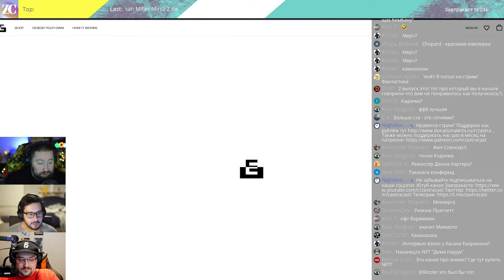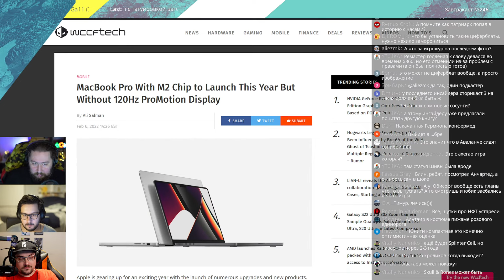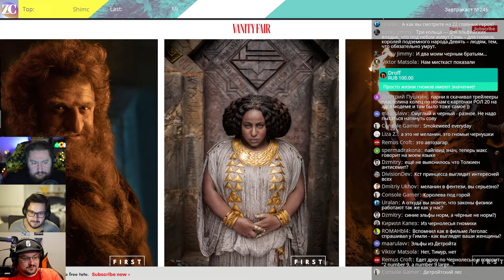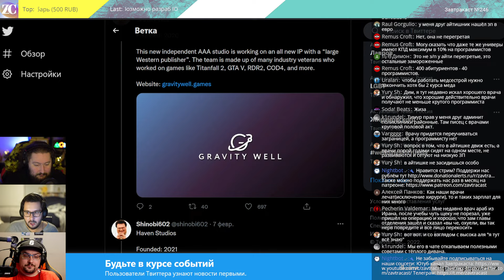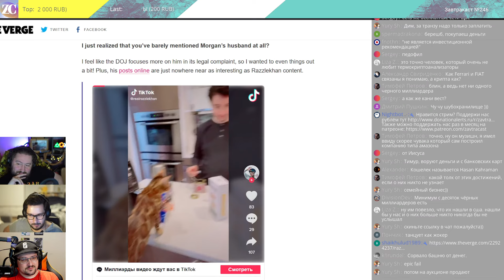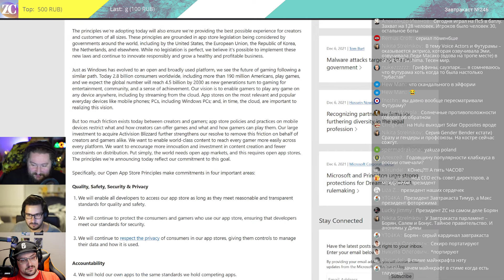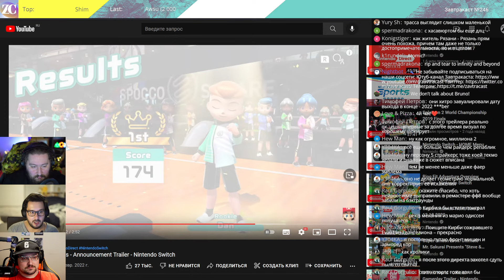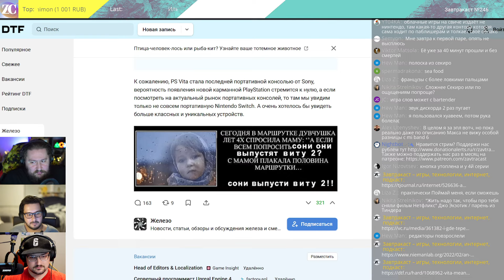Завтракаст №246 (подкаст-видеоверсия) – Хватит думскроллинга!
В этот прекрасный день мы хотим порадовать вас новым выпуском лучшего подкаста про игры, медиа и технологии (то есть Завтракаста). Мы обсудили все последние слухи про новые римейки, ремастеры, макбуки, а также очередные скандалы в области NFT, где что запретили в мире и, конечно же, новый Nintendo Direct.

А еще мы запустили новый мерч с метасимволом Завтракаста – мандарином. Доступны футболки и светшоты разных кроев белого, серого, черного и темно-синего цветов. Поторопитесь, заказы принимаются до 26 февраля!

Шоуноты
1) Слухи недели: римейк Metal Gear Solid будет работать и под PSVR 2, журналисты тизерят Goldeneye 007 смарт-часами, стали известны подробности Hogwarts Legacy, у Ubisoft всё не очень здорово, но зато выйдет новый Assassins Creed, ориентированный на стелс, а Apple выпустит новый  MacBook Pro с процессором M2.
2) Обсуждаем кадры из сериала по “Властелину Колец” от Amazon.
3) Скандал со Spotify и Джо Роганом продолжается.
4) Во Франции запретили Google Analytics, а у Facebook упала капитализация. Обсуждаем чем это грозит.
5) За последние пару лет открылись десятки новых малоизвестных студий от очень известных ветеранов игровой индустрии, которые делают большие ААА-проекты.
6) Оказалось, что NFT с обезьянками из Bored Ape Yacht Club знаменитости не покупали, потому что за них это сделал инвестор самой крупной NFT-платформы OpenSea.
7) Совершенно идиотская история о том, как русский аферист и американская неудачливая рэперша своровали $4,5 млрд в биткоинах.
8) Apple запускает сервис Tap to Pay, который превращает айфоны в платёжные терминалы.
9) Все инвестируют в производство чипов. США, Европа, Азия и даже Россия, а поставщик кремниевых пластин для чипов заявила, что дефицит скорее всего продлится и до 2026 года.
10) Нейросети неудачно озвучивают актёров, а Hulu заказал новый сезон “Футурамы” и тут же вляпался в скандал.
11) Microsoft пояснила свою позицию по играм Activision Blizzard на других платформах, а ARM и Nvidia отменили свою сделку о поглощении.
12) Sony AI и Polyphony Digital написали виртуальный гоночный ИИ, который попал на обложку престижного журнала Nature.
13) Завтракаст смотрит: трейлер The Wolf Among Us 2, дополнение Heart of Russia для Euro Truck Simulator, игра “Помни…” от Ice-Pick Lodge, трейлер Lightyear от Pixar, новый трейлер Atomic Heart, а ещё мы посмотрели Nintendo Direct и рассказываем о том, что нам понравилось, а что не понравилось.
14) Максим поиграл в игру про мастера кунг-фу Sifu.
15) Тимур советует фильмы “Нежный Бар” (Tender Bar) и “Восхитительно” (Delicieux).
16) Максим и Тимур о своих впечатления от умных часов Apple Watch 6 и Apple Watch 7 Stainless Steel.

1) Как аферист из Tinder девушек обманывал – и об этом сняли документалку на Netflix
2) Статья о становлении медиагиганта Buzzfeed и его нелегком пути в современном мире
3) О спорной репутации Forbes и их добровольных помощников
Вита – это жизнь. Обзор самых интересных разработок энтузиастов на PS Vita от члена сообщества Завтракаста